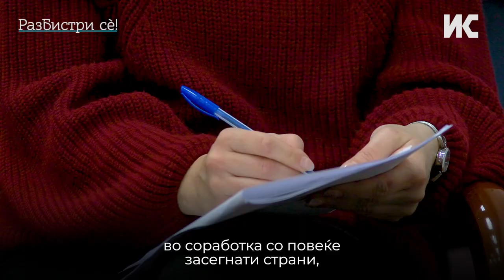Ставање ред во користењето на реките и езерата најавува Министерството за животна средина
Со новиот Закон за водите треба да се спречи прекумерното ископување на песок од реките и езерата, да се вклучат локалните жители во доделувањето на концесиите и да се засили инспекциски надзор, уверуваат од Министерството за животна средина.